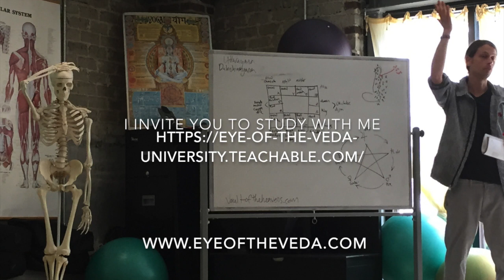Happy 2022 Lunar New Year! A Quick Update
The mundane astrology does look much better for 2022 than the last 2 years, so thats some good news! I figured I'd give a quick update while I walked down the beach today...its a bit too cold to surf this time of year, but I still enjoy being by the water.